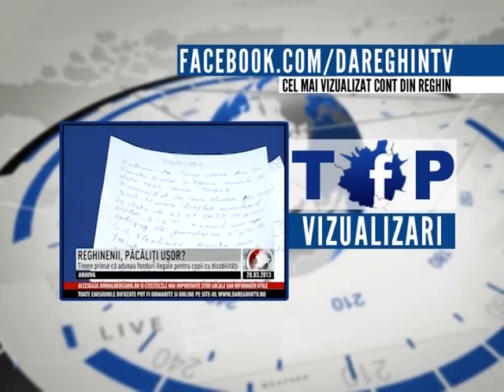CELE MAI VIZIONATE ŞTIRI 29.03.2013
În ultimele 24 de ore cea mai vizionată ştire de pe siteul jurnaldereghin.ro a fost cea despre tinerele prinse in flagrant ca adunau fonduri ilegale de la oameni. Pe locul 2 în clasament s-a situat materialul despre coplata pentru serviciile medicale. De asemenea informația cu privire la asfaltarile drumurilor din Reghin a ocupat pozitia a 3-a.

Informatia despre partida de astazi dintre Avantul Reghin si FCM Târgoviște a fost cea mai accesată știre în ultimele 24 de ore pe pagina de facebook DarTv Reghin. De asemenea, pe pozitia a doua se situează materialul despre tinerele prinse de jandarmi că adunau fonduri ilegale de la oameni. Informatia cu privire la bolnavii de diabet că rămân fără medicamente şi materialul despre reabilitarea drumurilor din Reghin au fost printre cele mai accesate stiri de pe facebook.

Puteţi vedea şi dumneavoastră ştirile vizitând site-ul sau pagina de facebook dartv Reghin, cele mai populare site-uri de ştiri din zonă.